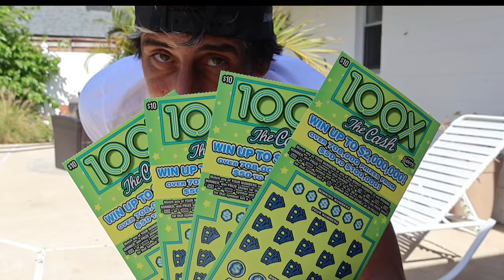You Can't Win Them All They Say🤑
$1,000,000 A Year for Life